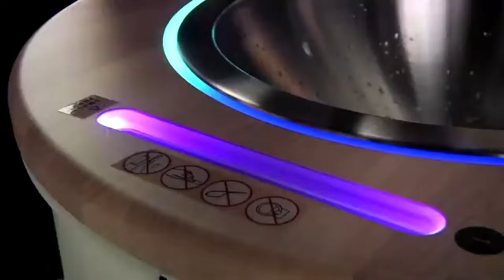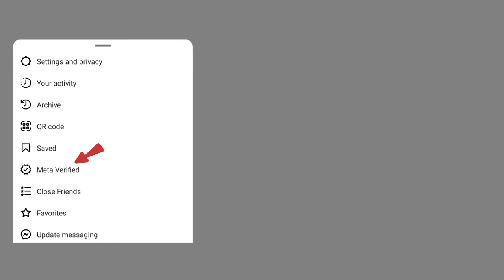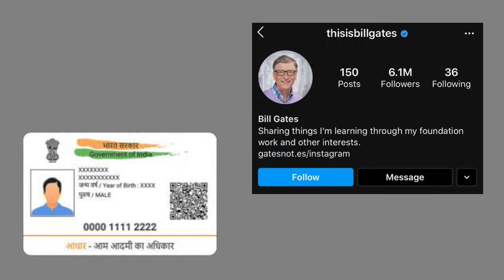Instagram par blue tick kaise lagaye || How to get verified on Instagram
Amazing facts covered in this video.
1.World longest straight road.
2.Biggest vegetable in Alaska.
3.Instagram per blue tick kaise milega.
4.Deepest hole on earth.
5.Automatic phone sanitizer sink.
6.102 years old ships convert in floating forest.
and much more in this video.

Queries Solved:-
meta verified. how to get verified on instagram.
how to apply for instagram verification badge.
instagram verified badge.
how to get instagram verification badge.
how to get meta verified. instagram blue tick.